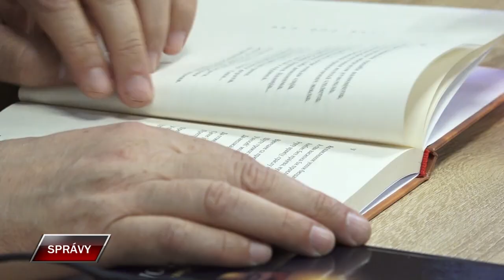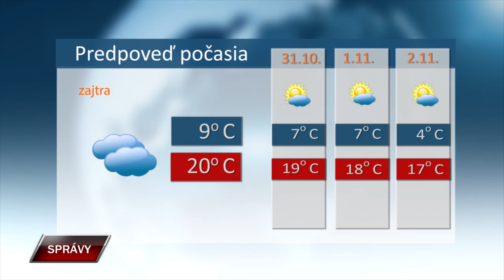SPRAVY 29 10 2024